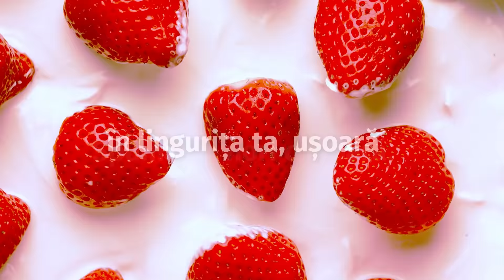Alege poezia preferată și la TV o poți vedea dedicată!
Surprinde persoana dragă cu o poezie personalizată ce poate apărea la TV!